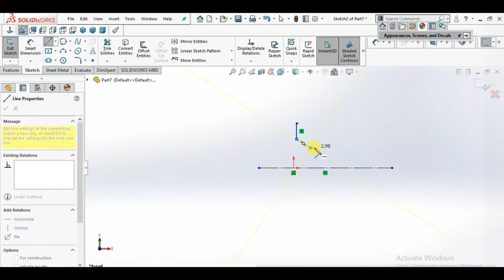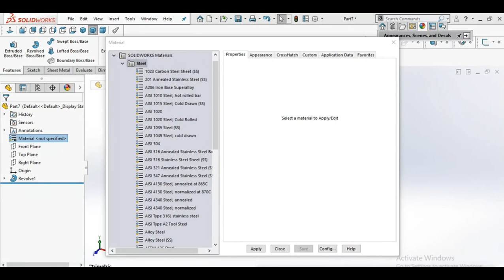SOLID WORKS screw jack part 5 WASHER